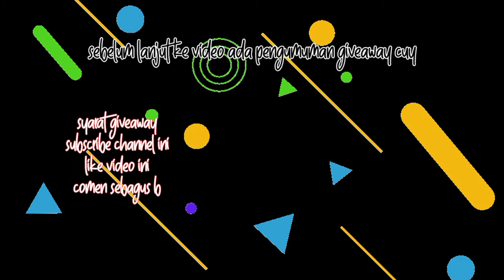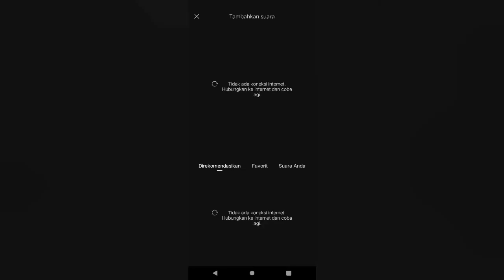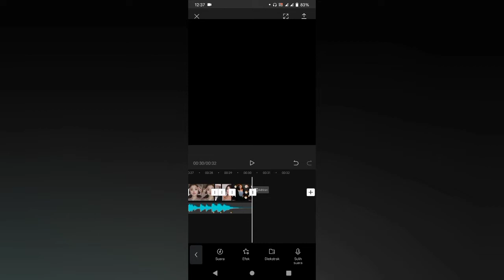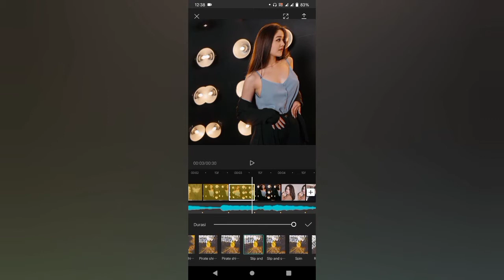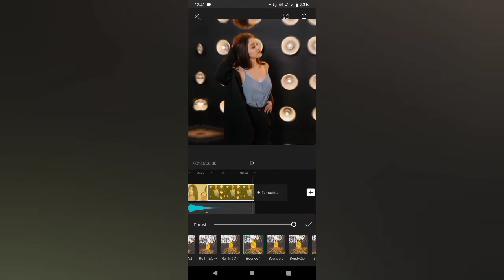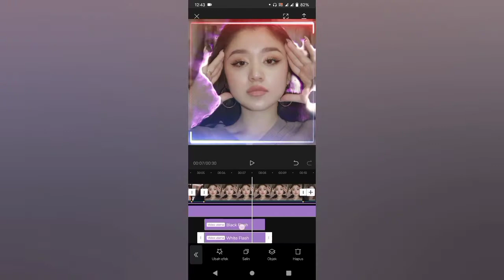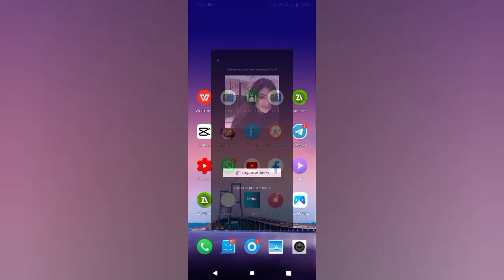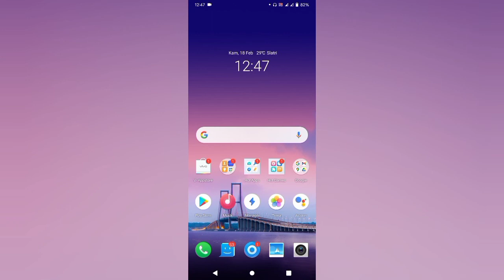Tutorial Membuat Video JEDAG JEDUG Keren Di Aplikasi CapCut PART 67 || Ada Pengumuman GiveAway Cuyy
Oke Cuy Balik Lagi Sama Saya
Di Video Kali Ini Saya Akan Memberikan Tutorial
Cara Membuat Video JEDAG JEDUG Keren Di Aplikasi CapCut
Simak Videonya Agar Editan Kalian Bisa Pas Dengan Tutorial

Link Download Semua Bahan Editnya